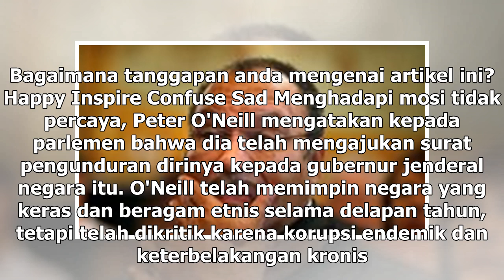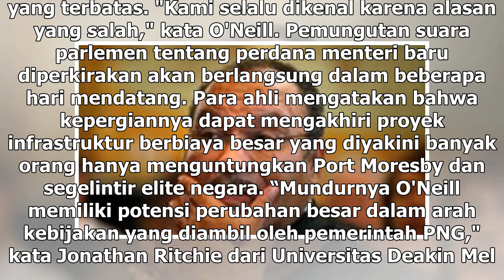Suara Media | PM Papua Nugini Resmi Mengundurkan Diri